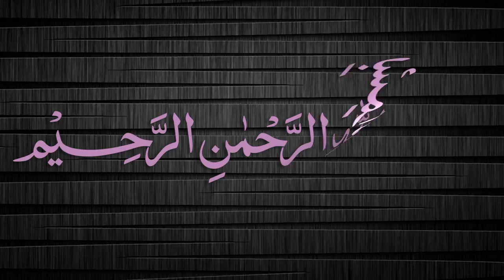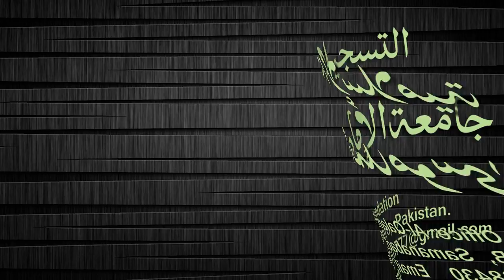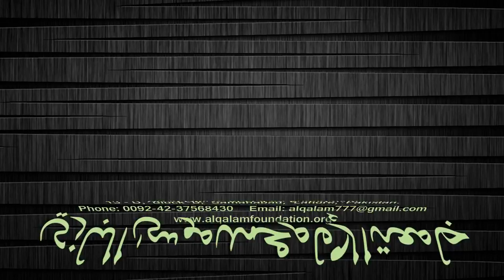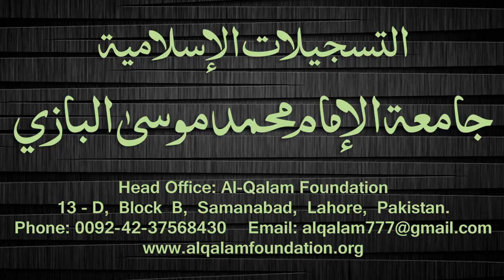Quduri Dars - 71 - Muraabaha - By Maulana Muhammad Zuhair Albazi - 10/01/2008